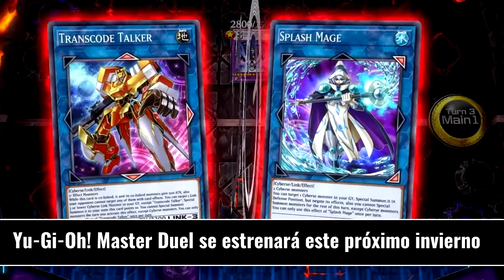BARDOCK POSIBLE PADRE DE GRANOLA | KIMETSU NO YAIBA REGRESA! | Z-NEWS #1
En esta NUEVA SERIE les traeremos las NOVEDADES mas RECIENTES de DRAGON BALL y del mundo del ANIME! espero puedn apoyar estos videos :D